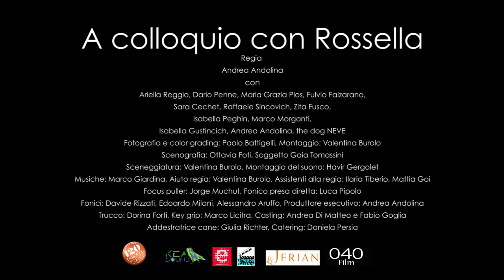A colloquio con Rossella trailer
Rossella is an old lady, mother and grandmother, very busy and full of interests.

Rossella è una signora anziana, mamma e nonna, molto impegnata e piena di interessi. Attorno a lei sentiamo le voci dei figli e dei nipoti che con il loro affetto, le loro piccole e grandi difficoltà e le loro apprensioni riempiono la vita di questa donna. Avvertiamo la sua presenza in casa ma non la vediamo mai. Sentiamo solo la voce di Rossella che aleggia nell’appartamento attraverso il messaggio da lei stessa registrato sulla segreteria telefonica e che si attiva ogni qualvolta un parente o un’amica la contattano. Sono tanti i messaggi che Rossella riceve, soprattutto quelli dei figli e dei nipoti. Questo ci permetterà di conoscere le dinamiche familiari della signora, i suoi interessi e le sue abitudini fino a condurci ad un finale inaspettato intenso e toccante.

Regia di Andrea Andolina

Rossella
Ariella Reggio

Alessandro
Dario Penne

Giuliana
Maria Grazia Plos

Riccardo
Fulvio Falzarano

Francesca
Sara Cechet

Stefano
Raffaele Sincovich

Marta
Zita Fusco

Sofia
Isabella Peghin

Giacomo
Marco Morganti

Ilaria
Isabella Gustincich

Marco
Andrea Andolina

The dog
NEVE

fotografia e colour grading
Paolo Battigelli

montaggio
Valentina Burolo

scenografia
Ottavia Foti

soggetto
Gaia Tomassini

scenaggiatura
Valentina Burolo

montaggio del suono
Havir Gergolet

musiche
Marco Giardina

aiuto regia
Valentina Burolo

assistenti alla regia
Ilaria Tiberio
Mattia Goi

focus puller
Jorge Muchut

fonico presa diretta
Luca Pipolo

fonici
Edoardo Milani